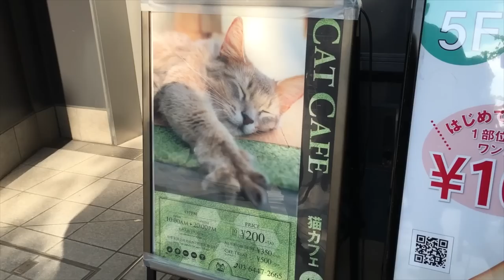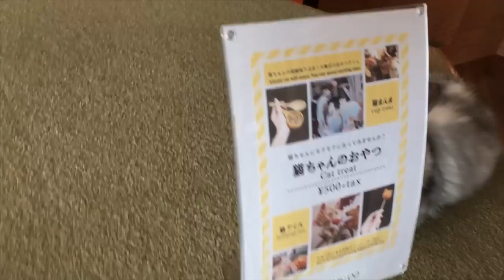CAT CAFE | Adventures in Japan VLOG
Hey little Pandas, I have a completely different type of video for you today. a VLOG! I'm on a 10 day vacation in Japan and wanted to share some adventures with you! If you'd like to see more of this type of VLOG give the video and thumbs up and in the comments below let me know what I should film next.

Today I was walking towards Harajuku street in Tokyo, Japan when I spotted MOCHA Cat Cafe and had to pop in to check it out! Join me on my adventure and check out footage from the cafe.

My favorite cat is the 'grumpy' looking cat, which I think was a Persian cat. Now I really want to get one of my own! This particular cafe charged 200 yen per 10 minutes (which is about $2 american dollars), 350 yen for unlimited cafe drinks (about $3.50 american dollars), and the frozen cat popsicle was 500 yen (about $5 american dollars). It was the best money i've spent all week! The experience was definitely worth it!

and yes, that's real footage. and yes, that's actually me :)